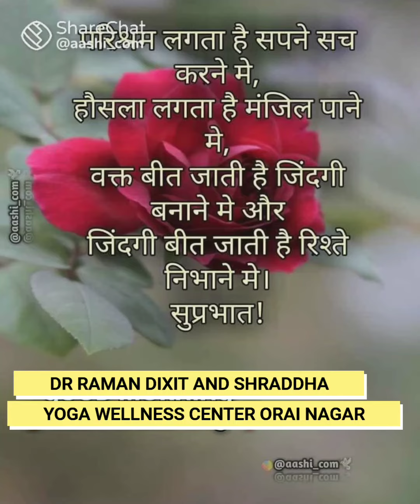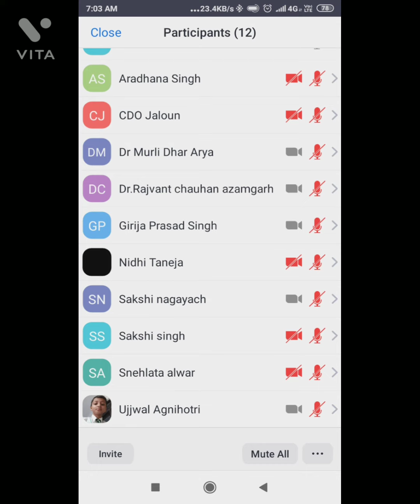YOGA BY SHRADHDHA AND BHAVANA